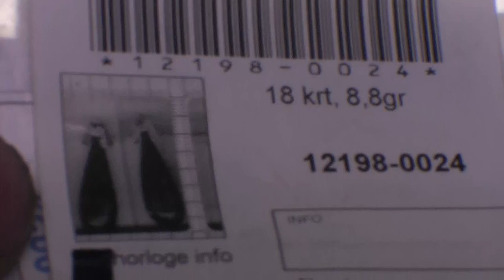Art Deco diamond and lapis lazuli day time night time earrings. (Adin reference: 12198-0024)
Click the link in this description or use the inventory number 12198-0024.  This movie is best viewed in High Definition (1080p HD), check the YouTube settings in the right bottom corner of this movie.